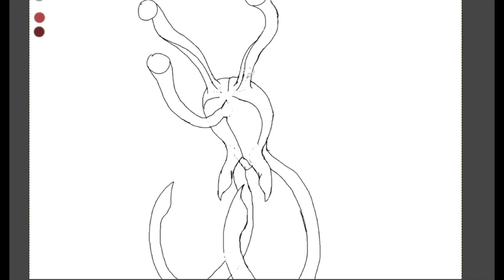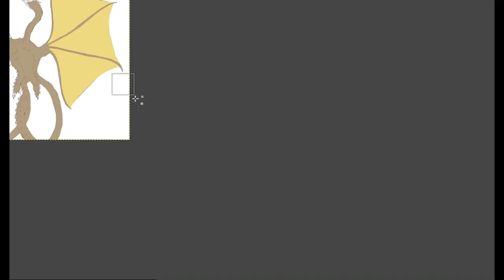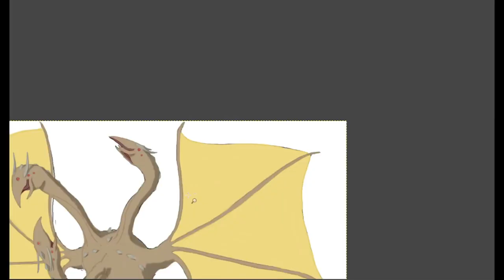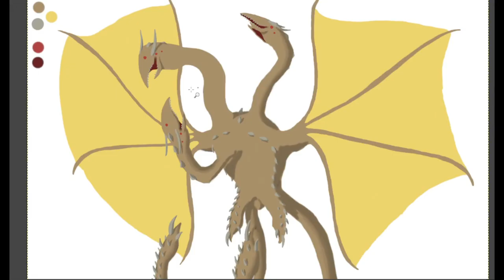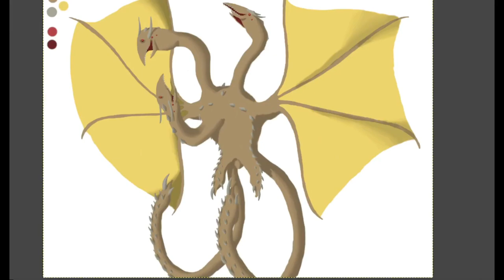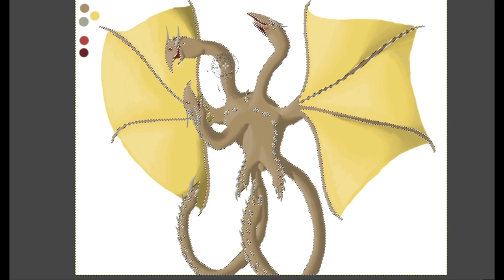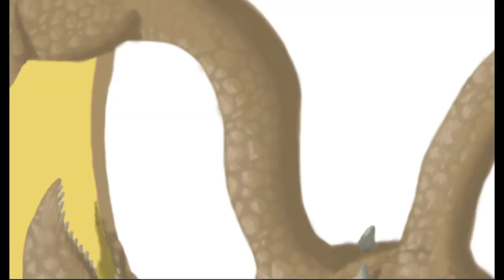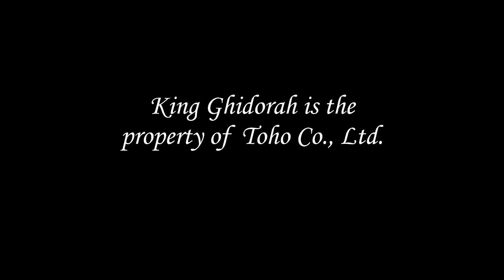King Ghidorah Reimagined! (Speculative Biology)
Let's see what King Ghidorah, the alien three-headed dragon from the Godzilla movies, would be like as a real living animal!

King Ghidorah and Godzilla are the property of
 Toho Co., Ltd., and all pictures and videos from the movies
 used in this video belong to them.